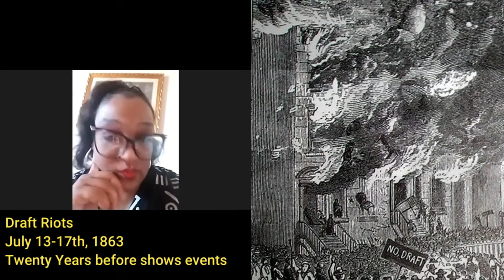Beyond The Gilded Age with Free Tours By Foot Episode 4 "Charity has two Fuctions"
You can book tours with us, both public and private, on the Free Tours By Foot website.